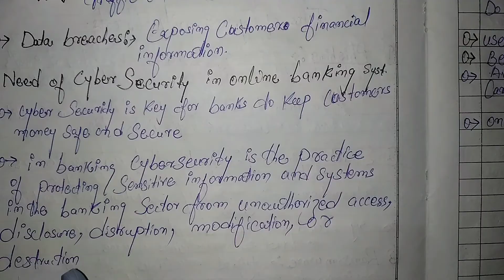what is cyber security and types of cyber security threats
# cyber security and it's types// need of cyber security in online banking and importance of cyber security in day to day life